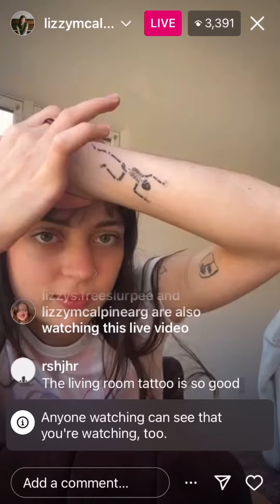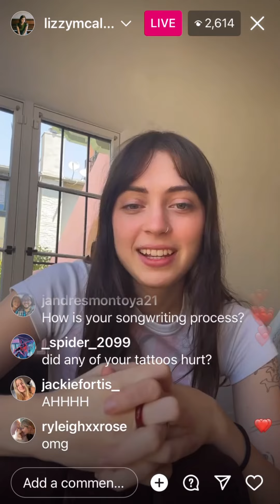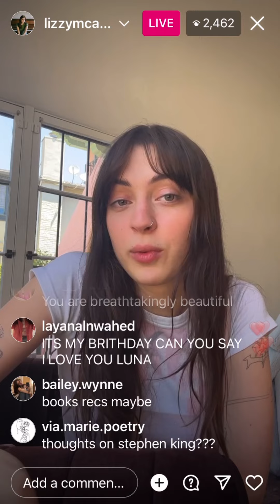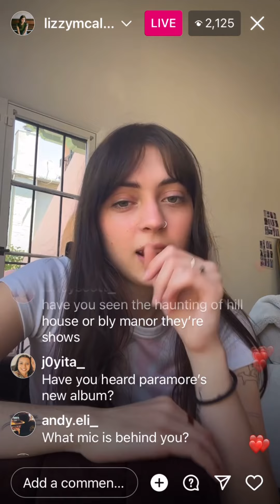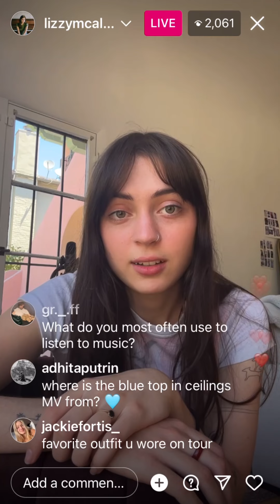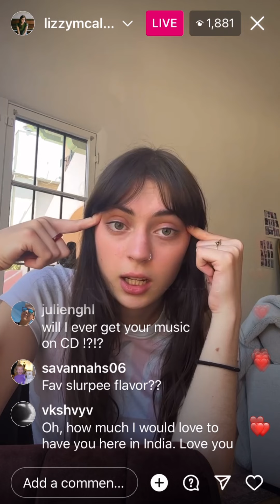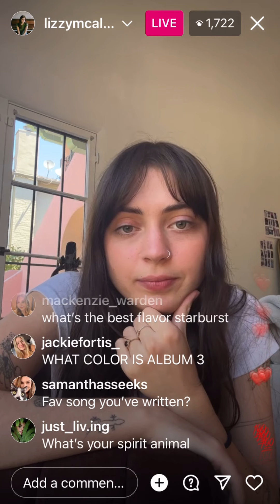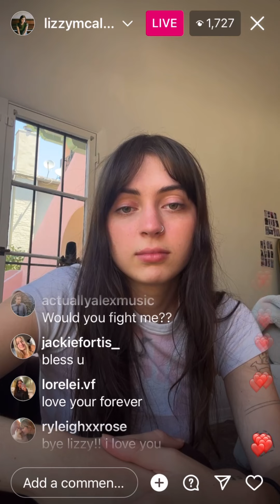july 11, 2023 | lizzy mcalpine ig live | q&a (tattoo tour, next album, legos, etc.)